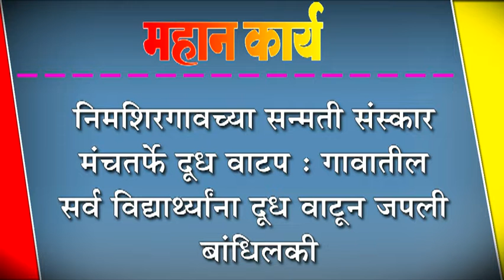निमशिरगावच्या सन्मती संस्कार मंचतर्फे दूध वाटप :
निमशिरगावच्या सन्मती संस्कार मंचतर्फे दूध वाटप : गावातील सर्व विद्यार्थ्याना दूध वाटून जपली बांधिलकी